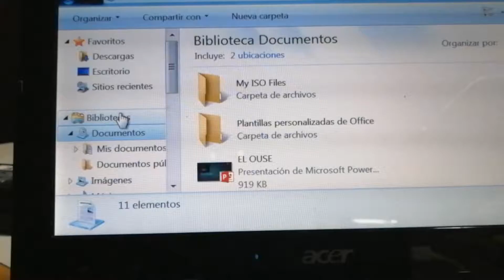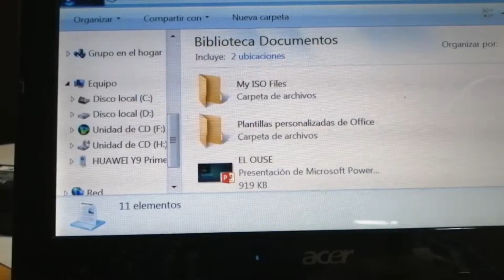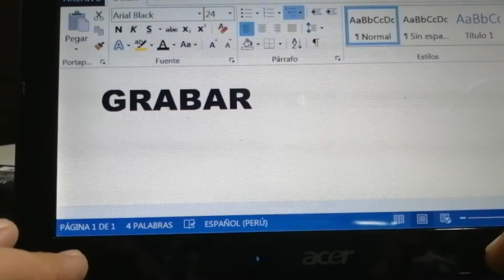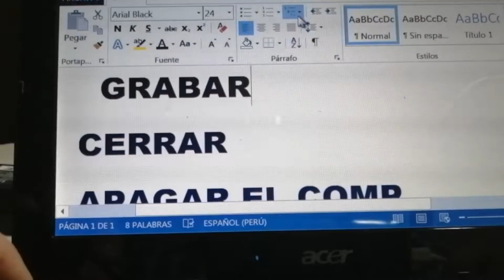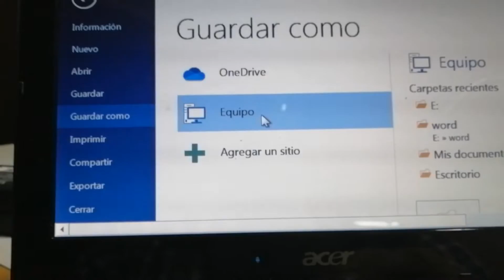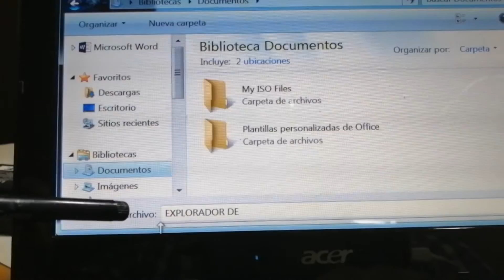Clases "las carpetas" del 13 de mayo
Donde se encuentran las carpetas? En el explorador de archivos